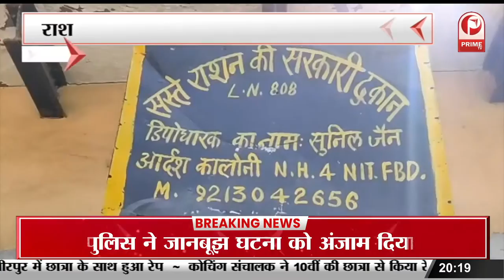राशन डीपो पर CM फ़्लाइंग की बड़ी कार्रवाई | जाँच में जुटी पुलिस की टीम || Prime Tv